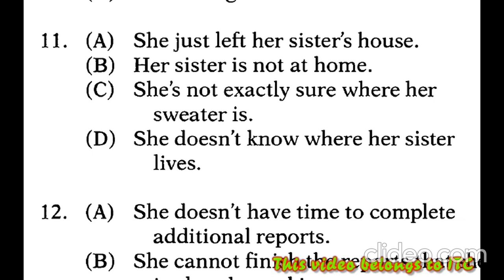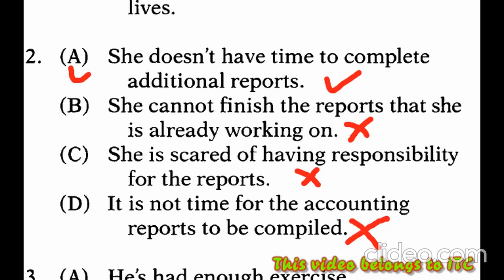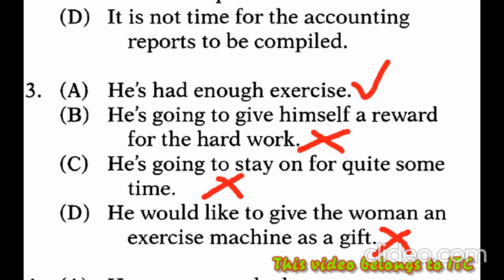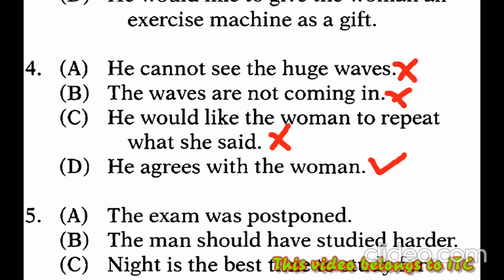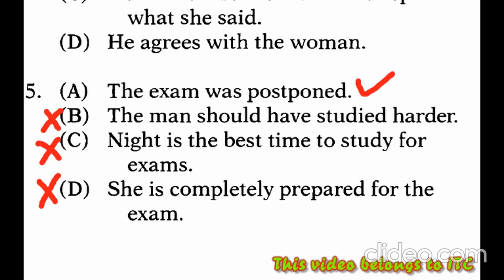BAGAIMANA MENGERJAKAN SOAL TOEFL LISTENING ❸#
LISTENING COMPREHENSION
-STRATEGI MENGERJAKAN SOAL TOEFL LISTENING PART A-